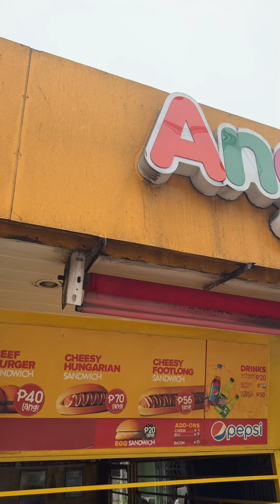Ang cravings naten for today's meryenda is footlong sandwich ng Angel's Burger 🌭😋